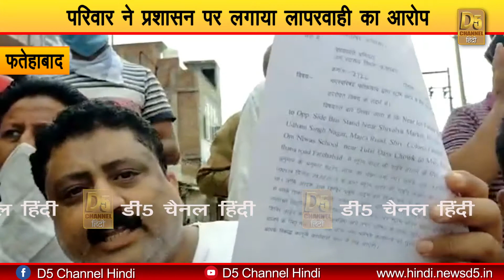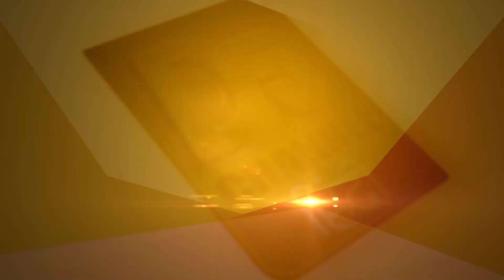बरसात में हुआ ऐसा हादसा, सुनते ही हिल गया पूरा इलाका, दिल मजबूत कर देखनी पड़ेगी वीडियो ||Haryana News